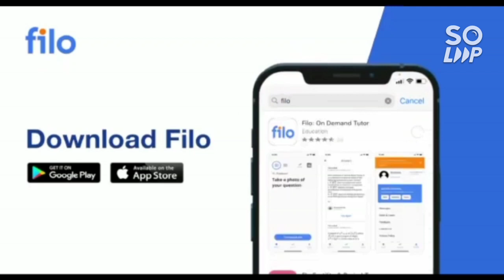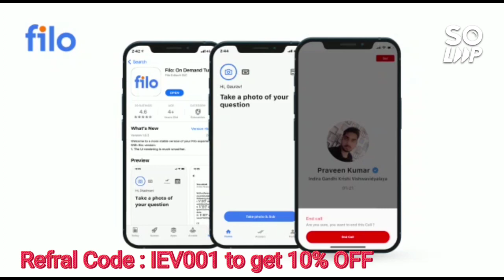Jee advanced 2022 Answer key update | Wrong answer key | Bonus/Error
(jee advanced 2022 updated data | marks vs rank | category wise)

( jee advanced 2022 updated marks vs category rank)